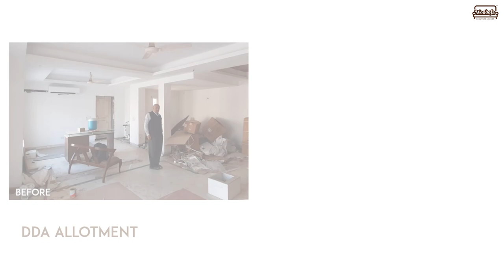Home Tour of Shweta Verma | NIFT Designer | Indian Modern Home in Sheikh Sarai, South Delhi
What makes a truly great interior design project?

We would say everything that Makes our client happy and satisfied.

Over the years, we’ve had some pretty interesting clients, and seeing their faces at the final reveals has been priceless.

Here we are sharing one of our favorite client stories- Mrs. Shweta & Gagan Verma.

Shweta is a talented fashion designer from NIFT, currently working with an MNC. Her husband, Mr. Gagan is heading business for big automation multinational, Creston.

Can you imagine how challenging our job was to match the choice of another designer. She was super helpful and understanding. Whatever we used to say, she used to patiently listen and accept. The Idea behind the home is to give them a warm and cozy space for their family. They have two kids: Kavya and Abeer. Shweta wanted to have space that can be used in multiple ways. Abeer being the younger had to adjust and get his room tagged as Sons + Guest room. Whereas, Kaavya was enjoying her space as her own. Pink her favorite color for sure. We have used her own craft and paintings in the bedside space.

How can we forget the study/mandir room - This has come out to be best. This is also one of the favorite space of our designer Sameer. He was very happy about designing it.

Being a duplex house, it has its own set of challenges. Spaces were very scattered, Kitchen, Guest Bedroom, Drawing Room, Dining Room, Living Room was on the ground floor. Master Bedroom, Daughter Bedroom, and Study/Pooja Area was located on the first floor.

We designed a beautiful home, which matched our client's lifestyle.

DDA Flat Makeover